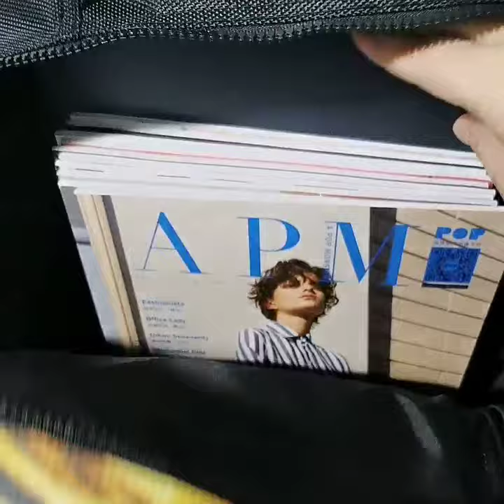Tiger print backpack, felt material with printing. Look like real items.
1. Show you the backpack we are sales.
2. Back to school is coming
3. Any quantity can be done